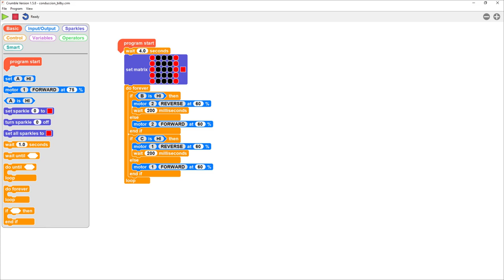03 – Robot Bilby conduciendo entre dos líneas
¡Coge tu robot Bilby y prepárate para conducir entre dos líneas! En este tercer video de la serie Bilby, observamos como nuestro robot utiliza los dos sensores exteriores para conducir entre dos líneas negras sin salirse.